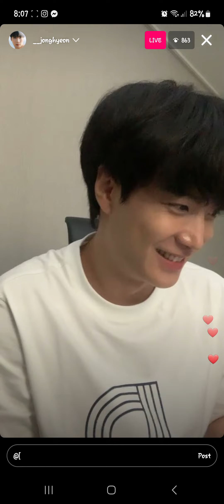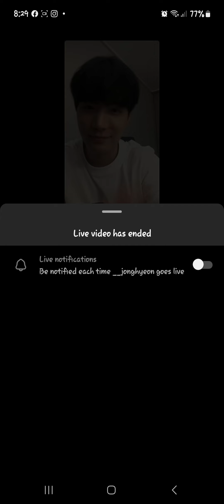230822 @__jonghyeon NU'EST KIM JONGHYEON 김종현 IG LIVE